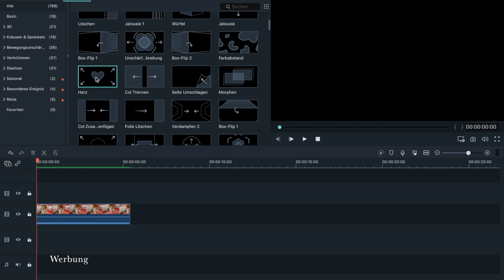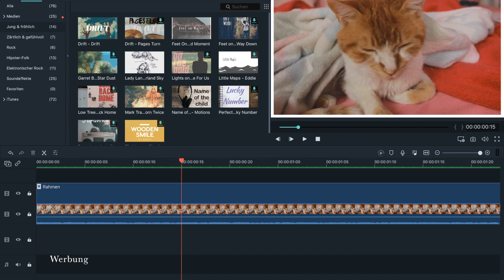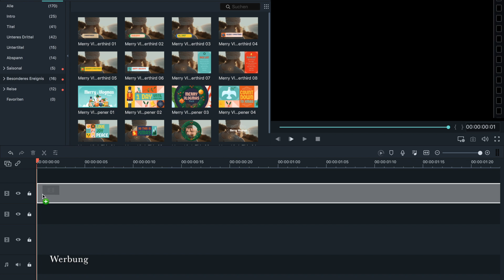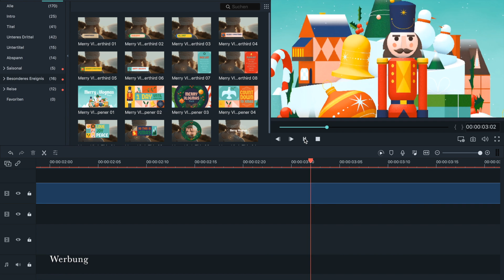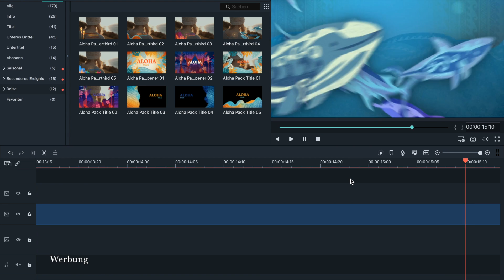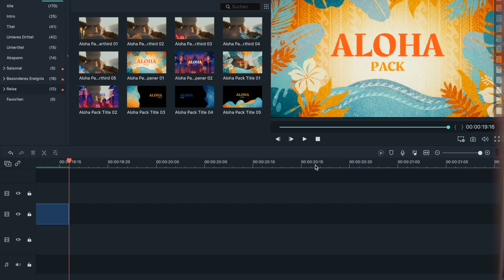INSEKTEN waren der entscheidende Hinweis / Fall: The Harper Family / Mystery